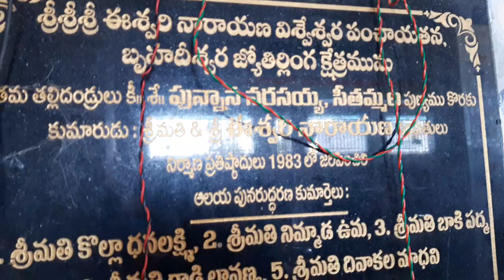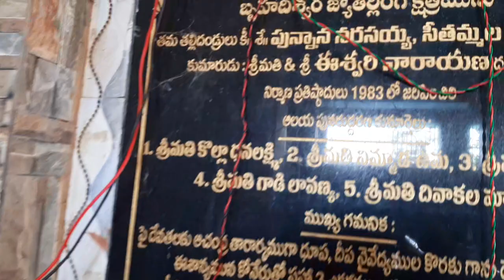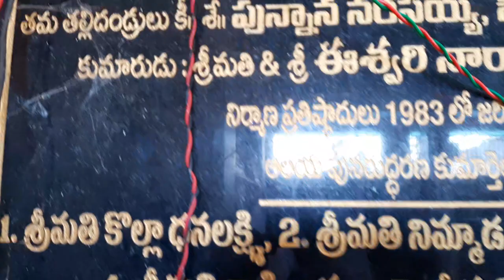En temple kaarthika maasam3d monday